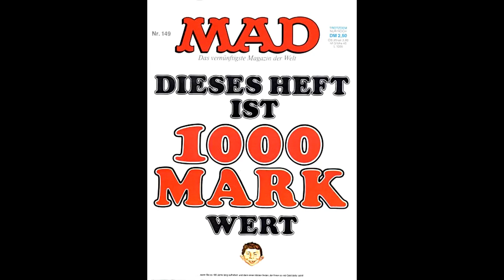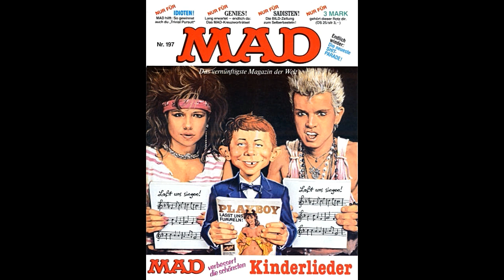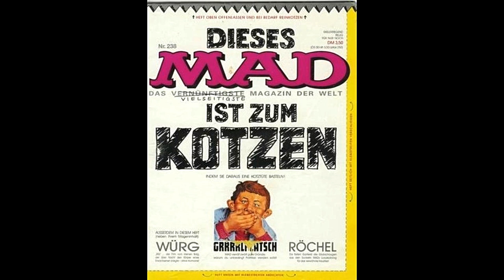Die 80er in MAD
Einzigartiges Jahrzehnt, festgehalten in einem einzigartigen Magazin. Angenehme Zeitreise! Print is KING... PS: Von 49 Aufrufen im Zähler zurück auf 8 am 29.2.24 und auf 0 wie immer am 2.3.24. Datenfaschismus PUR.